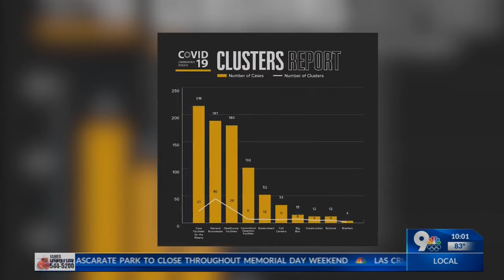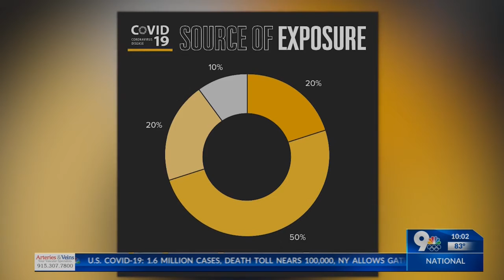El Paso identifies 10 COVID-19 clusters at 120 local facilities